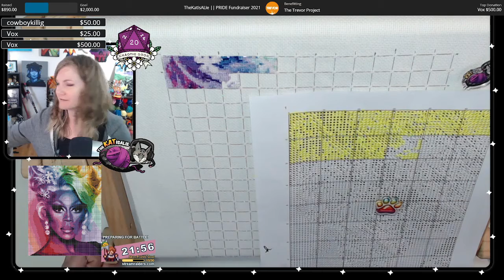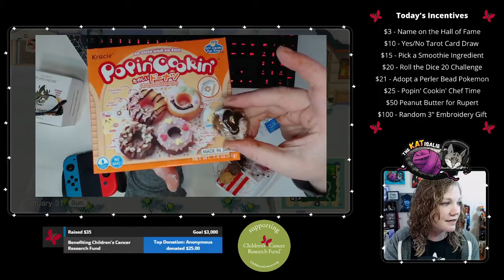Join the Katmewnity!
Welcome to my corner of the internet! I'm Kat, and I'm happy you found me! Here in the Katmewnity we spend a lot of time making and crafting while chilling out to lo-fi vibes. We also enjoy taking time out for video games and other shenanigans. We are an inclusive, safe space with big time chill vibes.